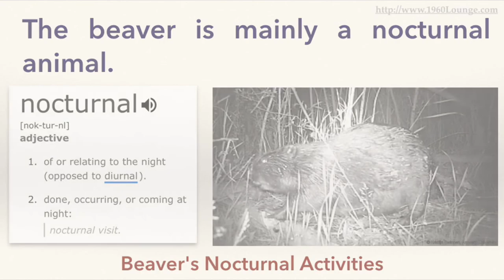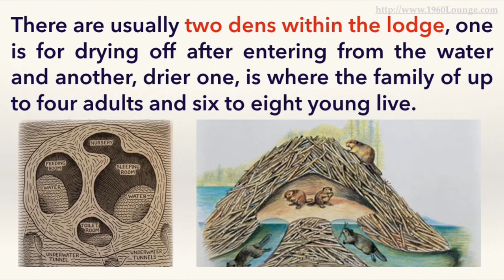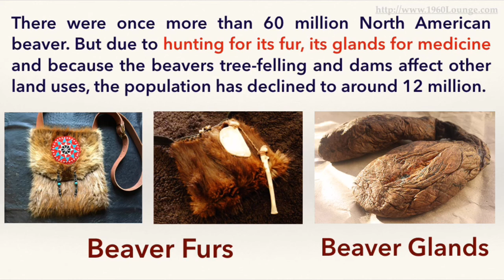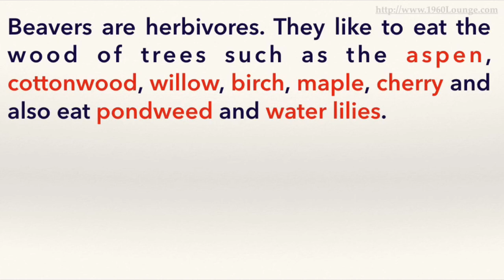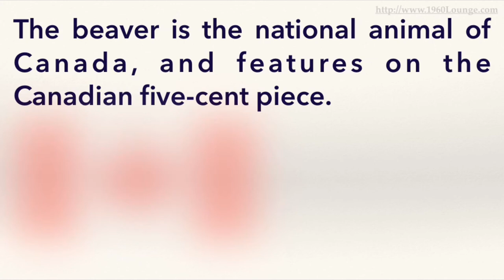Beaver Facts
Some Points Covered in this Facts Video
beaver fur
beaver castor
beaver diet
baby beaver name
american beaver
beaver like animal
beaver utah
castor canadensis
nice beaver
beaver works
beavers age
beaver country day school
north american beaver
beaver animal
beaver house
beaver habitat
beaver lodge
what is a beaver house called
about beavers
how long do beavers live
beaver wiki
beavers eat fish
what does beaver mean
how beavers build dams
beaver groups near me
beaver adaptations
types of beavers
is a beaver a mammal
beaver lifespan
are beavers herbivores
largest rodent in north america
beaver school
how fast can a beaver run
what do beavers do
interesting facts about beavers
beaver tail slap
beaver information
what does a beaver look like
beaver claws
beaver video
fun facts about beavers
what eats beavers
old beaver
beaver size
beaver hibernation
beaver life cycle
beaver paw
beaver teeth facts
beaver school district
what is a beaver's home called
define beaver
beaver scientific name
how big do beavers get
beaver meaning slang
how are beavers built for underwater work
baby beaver pictures
where are beavers found
beavers ice house
how long can beavers stay under water
beaver latin name
beaver county utah
beaver dams facts
beaver teeth pictures
what do you call a baby beaver
do beavers mate for life
beaver city
beaver anatomy
biever animal
beaver photos
what is a beavers home called
what are beavers predators
show me a picture of a beaver
are beavers mean
beaver national geographic
do beavers eat meat
how many babies do beavers have
bieber animal
beaver house name
do beavers live in dams
what do beavers live in
what animals eat beavers
are beavers mammals
beaver population
beaver characteristics
what do beavers build
beaver animal pictures
animals similar to beavers
beaver builder booster
largest beaver
water beaver
how big are beavers
how much does a beaver weigh
beaver wikipedia
beavers home called
beaver beaver
beverly homes
show me a beaver
beaver in water
the canadian beaver
how old for beavers
what do beavers do in the winter
beaver times
female beaver
beaver predators
life beaver
brown beaver
eating beaver
black beaver
beaver family
are beavers endangered
beaver weight
beaver feet
go beavs
beaver building
beaver fish
beaver endangered
beaver with big teeth
a beaver dam
beaver like rodent
beaver species
how do beavers build dams
beaver city utah
beaver distribution
beavers eat
beaver sounds
beaver behavior
what beavers eat

do beavers eat fish
do beavers eat wood
do beavers hibernate
do beavers attack
do beavers climb trees
do beavers bite
do beavers live in florida
how have beavers adapted to their environment
how beaver stole fire
how beaver dams work
how beavers change the environment
how beavers live
how beavers build a lodge
how beavers build dams video
how beaver got his nickname
how beavers cut down trees
how beaver felt is made
where should beaver badges go
why beaver should be a canadian symbol
what trousers should beavers wear
why beavers should not be reintroduced
why was beaver fur so valuable
why was beaver falls cancelled
when was beaver lake built
what was beaver fur used for
when was beaver stadium built
when was beavers founded
where was beaver falls filmed
what was beavers real name
what beavers eat
what beaver means
what beavers look like
what beavers eat wikipedia
what beavers do
what beaver badges are there
what beaver badges transfer to cubs
what beavers like to eat
when beavers attack
when beaver came to town
when beaver trapping goes wrong
when beavers have babies
when beavers are most active
when beaver was very great
when zachary beaver came to town
when do beavers come out
when did beavers start
when does beaver creek open
where beavers live
where beaver badges go
where beavers red dead redemption
where beavers live in the world
where beavers live map
where beaver eat
beavertown where to buy
which countries do beavers live in
which biome do beavers live in
why beavers make dams
why beavers chew trees
why beavers are important
why beavers are bad
why beavers are awesome
why beaver dam
why beaver is the canadian symbol
why beaver is a symbol of canada
why beavers slap their tails